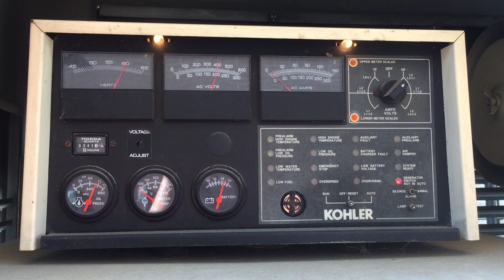157 - 80K Watt Kohler Generator - Starting Up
To see more information or place a bid, This item and more than 150 other lots will sell to the highest bidder regardless of price at an online auction closing Wednesday, January 20th, 2016 beginning at 12:00 PM CT.